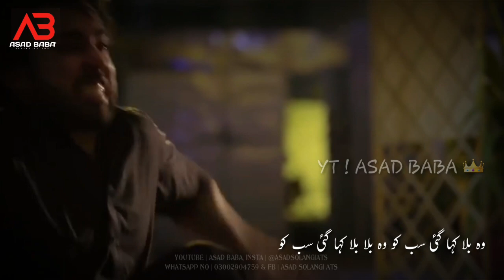Woh Bala Khagai Sabko💔 - Balaa Drama - Deep Lines😭 - Pakistani Drama - Whatsapp Status - Asad Baba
Hello Gentelmen & Ladies, I Am Asad Ali Solangi, Owner Of My Latest & New Channel "Asad Baba". This Is About Pakistani Dramas Dialogue, Best Scenes, Love Scenes & Heart Broken Lines.